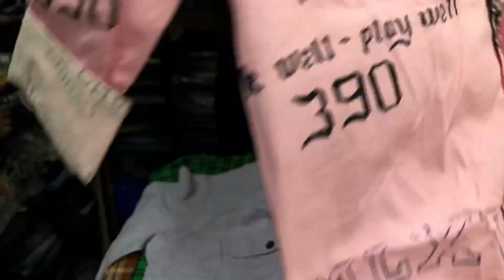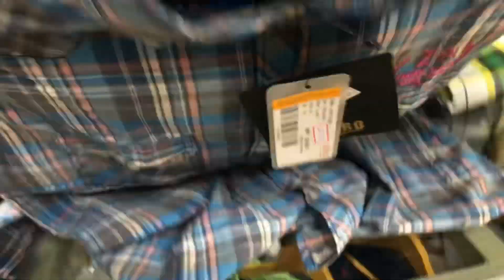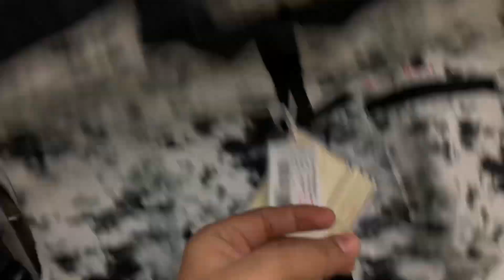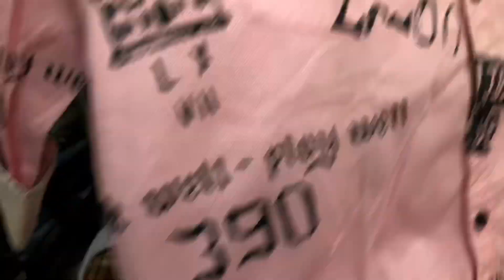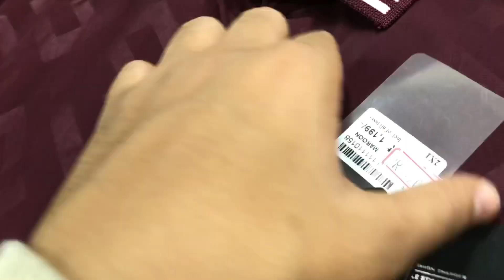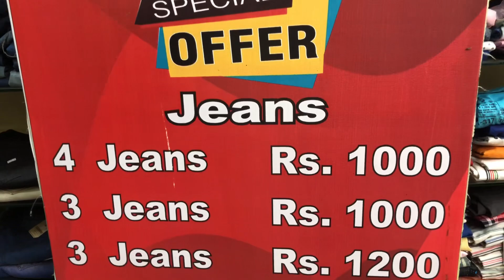Tr Mens Wear Mumbra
Shop Name : Tr mens wear

Shop Address : Dattu Wadi Khwaja Garib Nawaz Building Shop No .02 , Mumbra Station

branded clothes
Original clothes
Branded clothes in cheap price
100%original clothes
Justloook colaba
Mumbai collection
Viral clothes video
100% guaranteed clothes
Surplus clothes
Justlook collection
Justlook branded clothes
Justlook wholesale
original t-shirts
justlook colaba
colaba causeway
bangkok collection
Branded clothes
Bangkok collection
Justlook colaba
100% branded clothes in cheap price in mumbai
divine collection
cheap clothes in mumbai
justlook colaba
feroz collection colaba
bangkok collection
imported collection
100% orginal clothes

Stay safe 👍

updated regularly.
reasonable prices.